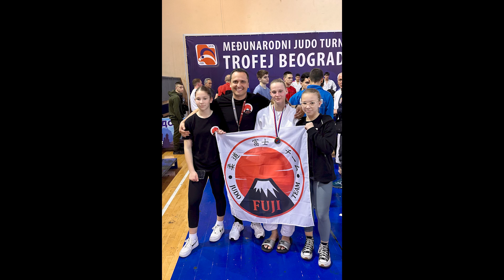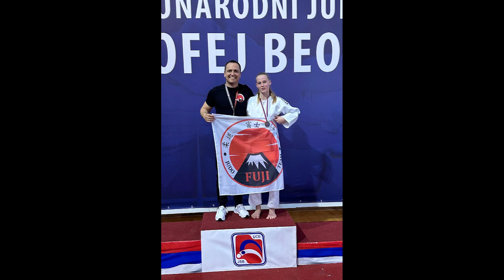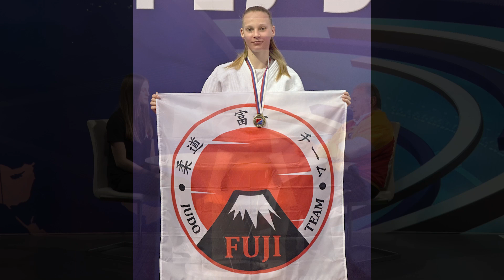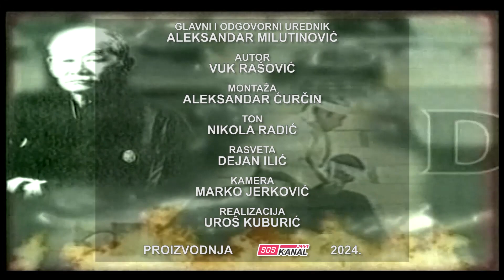Dzudo 2024 april 05 JUDO TEAM FUJI